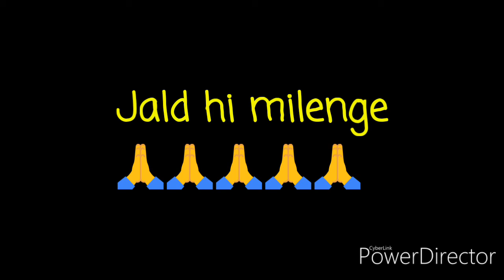November 21, 2019